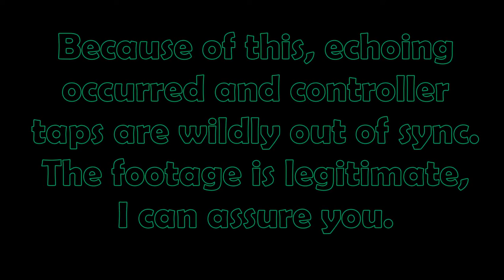Horntail Cave (ft. Masterlel) - VERY Hard Demon by KeiAs ~ Geometry Dash 2.11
Apologizes for the audio, everyone. I'm getting a new mic for my birthday and it should be MUCH better soon! :)

This is a very cool level by KeiAs. One thing that amazes me is how he can make such cool concepts and arts using only 4 color channel and only 20k objects. Honestly very well done, and awesome to play.

Music!

Level Music: DjKavi - Horntail (DnB Mix)
Menu Music: Final Fantasy X - Seymour Battle